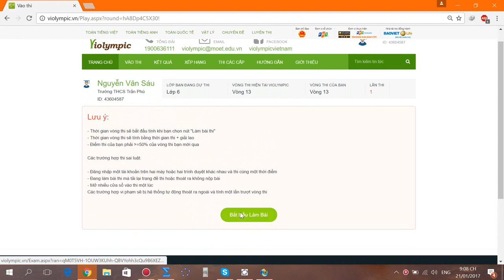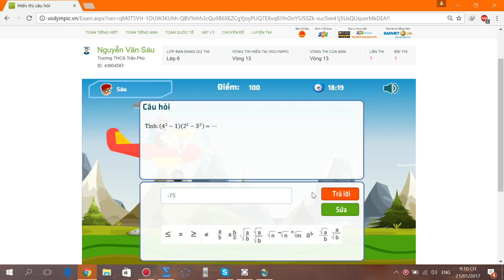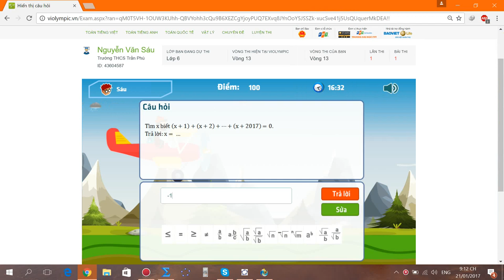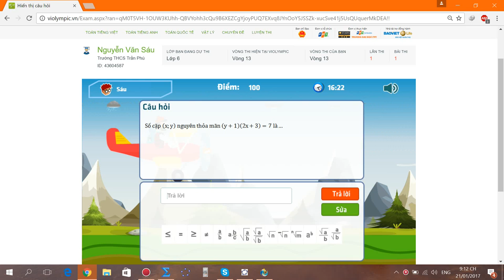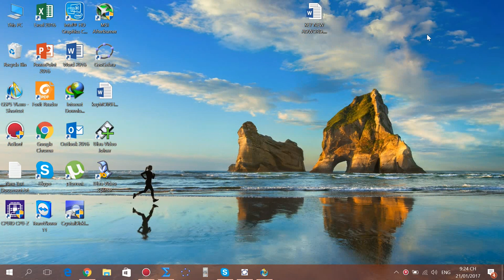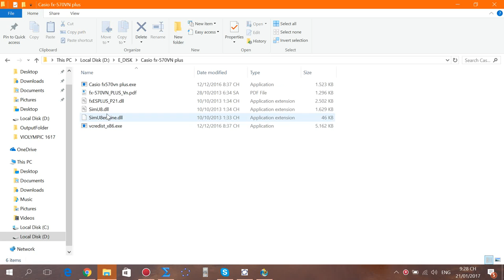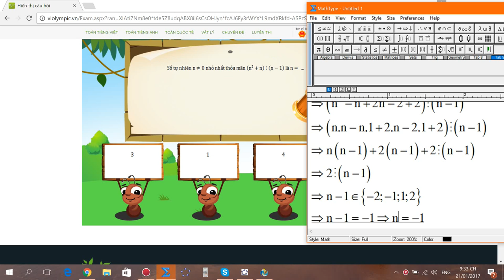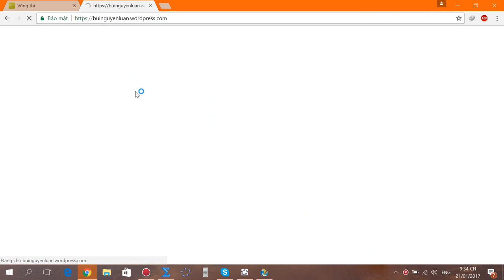violympic toán lớp 6 vòng 13 năm học 2016 - 2017 bài giải nick 4